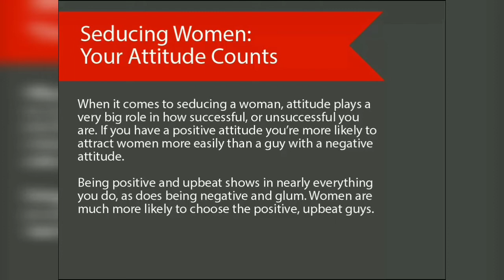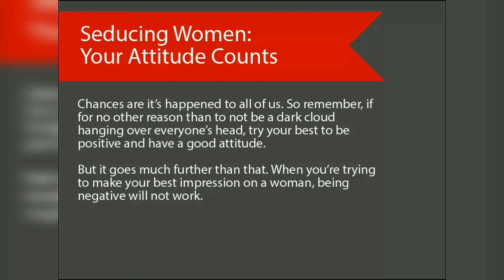How to Seduce A Women With Your Attitude?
😍How to Seduce a woman with your attitude ?. Once you master this skill you will attract a woman who is not interested 😍. You will be able to attract a woman physically , just by your attitude 😍

😍Things to say to attract a woman you will learn along the way. 😍Once you master Seducing a woman with your attitude that's how you will attract a girl without talking 😍

😍After mastering this skill you will know exactly ,how to attract a woman instantly and lure her towards you😍

😍SHOW CUPID SOME LOVE WITH A😍

🏆MUCH APPRECIATED🏆

😍Video Voice Was Created From Speechelo Text To Speech Software 😍

Your Love Online Cupid 😍

DA CAPO

These Methods are tips that have been test by over hundred individuals. The success rate of Cupid's tips are at 94%. Changing lives is main focus of this channel. Teaching people how to fall in love. Love is the bes feeling in the worl and Cupid want's the entire world to find love.